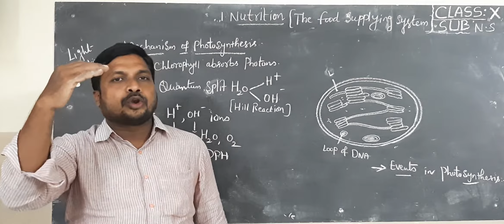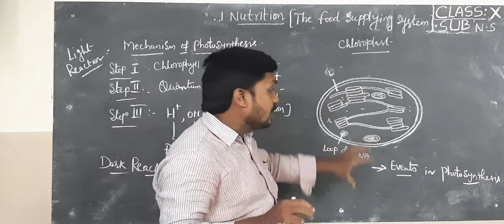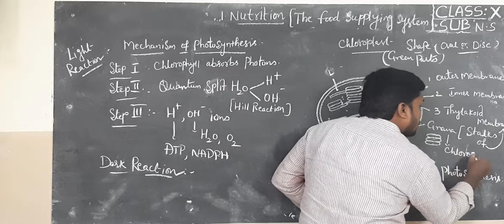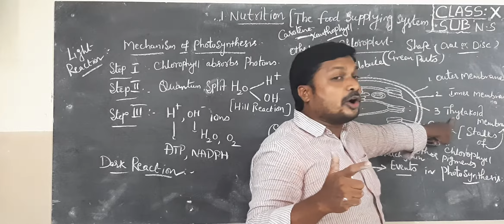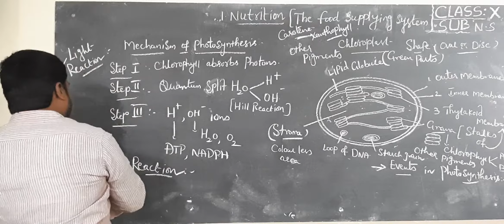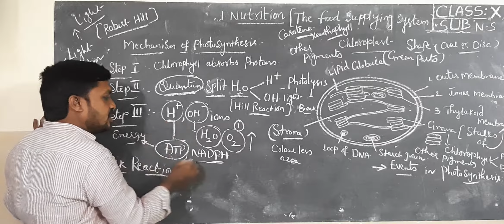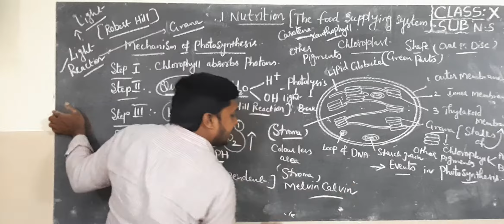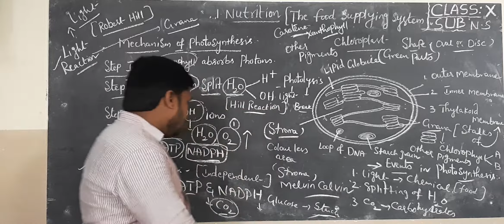10TH N S 26